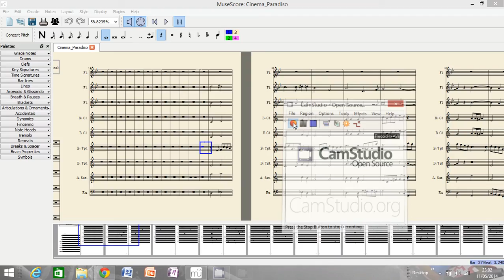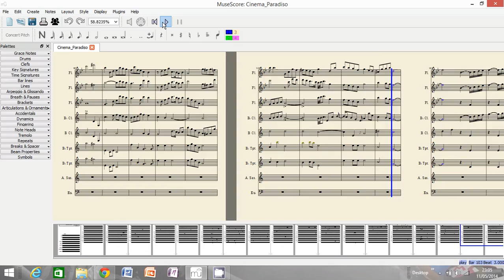Cinema Paradiso - Full Score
A 9 part score for "The Love Theme From Cinema Paradiso"
- 2 Flutes
- 2 Clarinets
- 2 Trumpets
- Alto Saxophone
- Euph
I wrote this myself and own the rights to upload this.